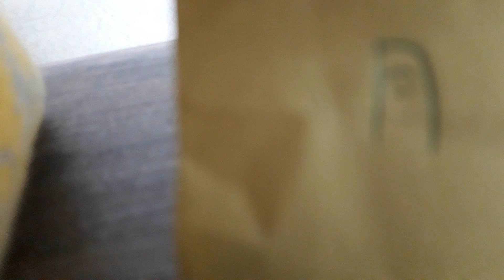8/16⑤ LINDBERG 月 歌合わせ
オリジナルサウンド
Happy happy